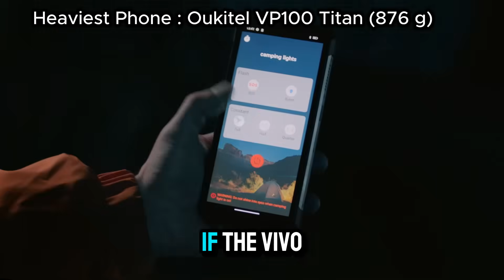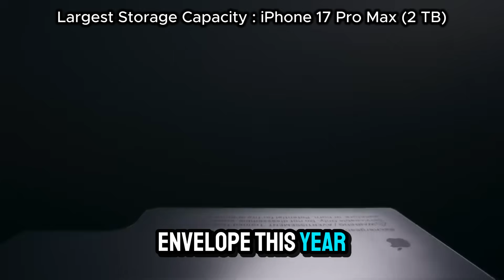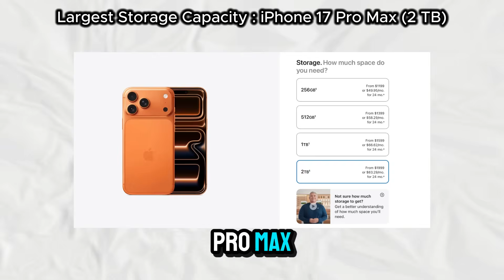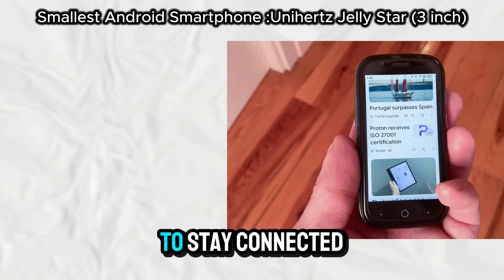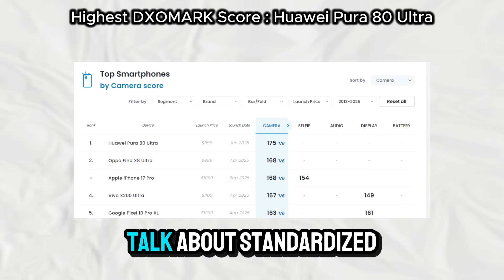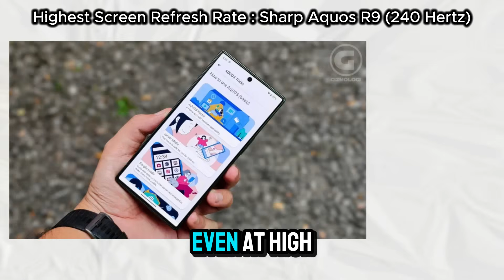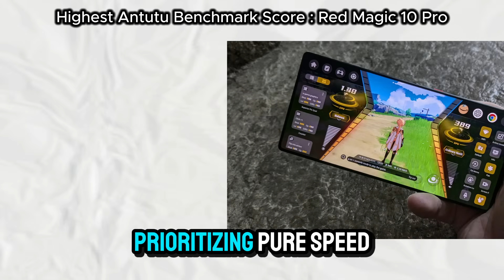10 Smartphones That BROKE World Records (2025 Edition)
00:00 Introduction
00:29 Thinnest Phone
01:43 Heaviest Phone
02:41 Fastest Charging Smartphone
03:38 Largest Storage Capacity
04:40 Smallest Android Smartphone
05:35 Most Durable Phone
06:40 Highest DXOMARK Score
07:36 Highest Screen Refresh Rate
08:41 Largest Screen
09:35 Highest Antutu Benchmark Score
10:36 Final

Discover the most extreme mobile devices in history in this complete breakdown of every smartphone record ever. From the world's thinnest phone to the fastest charging technology, we are ranking the devices that pushed the boundaries of engineering.

In this video, we analyze ten smartphones that currently hold world records. You will see the Vivo X5 Max, which remains the thinnest smartphone over a decade later, and the massive Oukitel VP100 Titan, the heaviest phone on the market. We also cover the latest innovations, including the record-breaking durability of the HONOR X9d, the tri-fold screen of the Huawei Mate XT Ultimate, and the massive storage capacity of the iPhone 17 Pro Max.

Whether you are interested in battery life, camera quality, or raw performance benchmarks, this list covers the absolute peak of mobile technology.